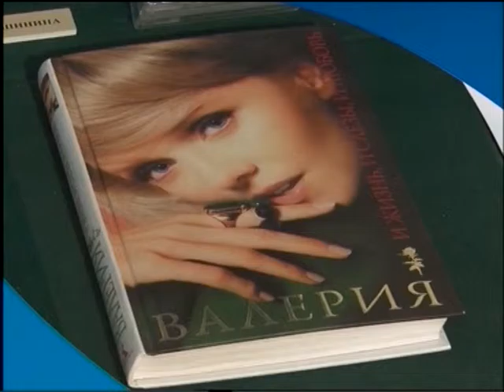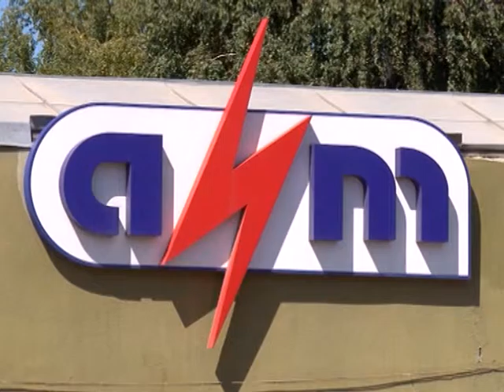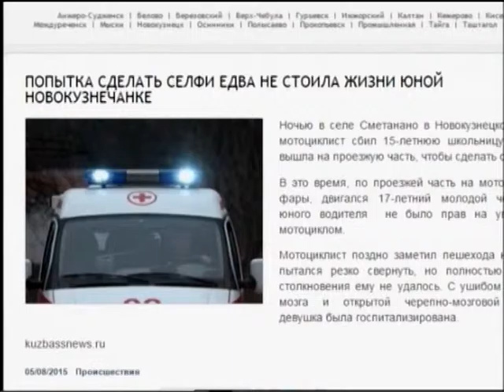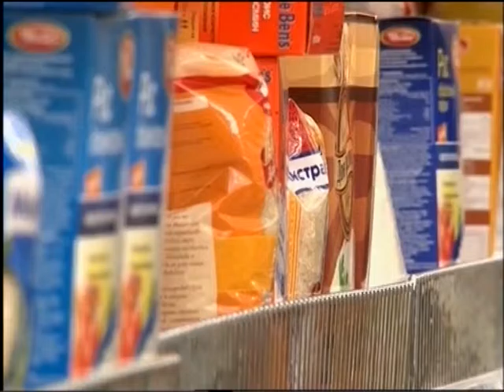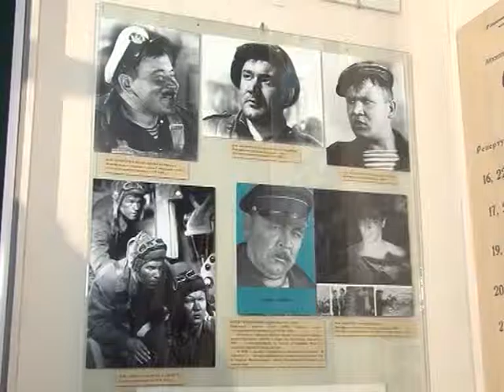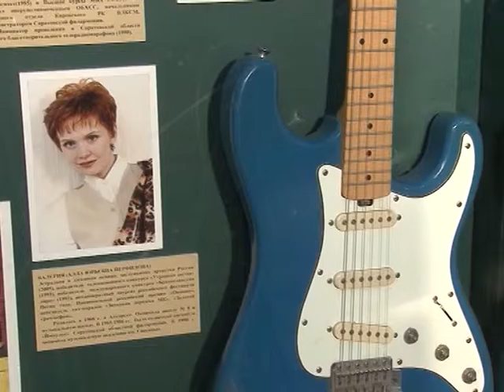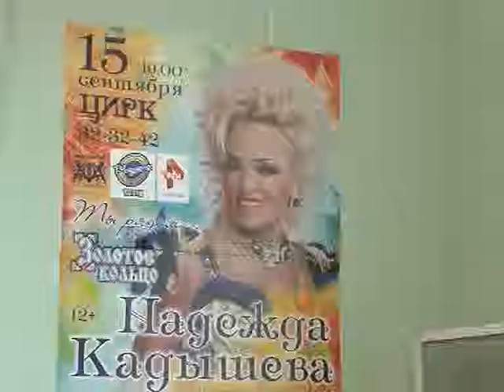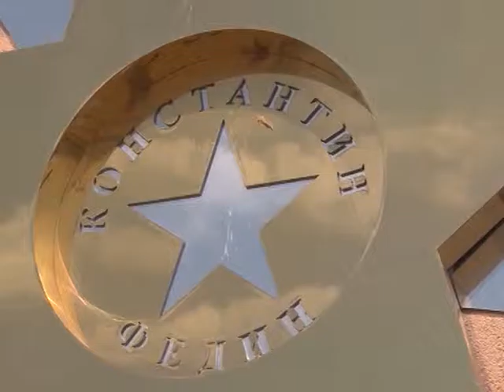Саратов Сегодня - 05 августа 2015